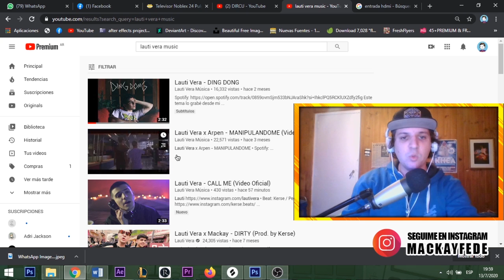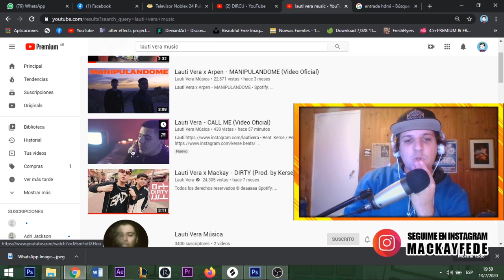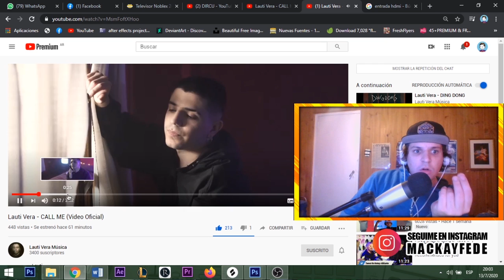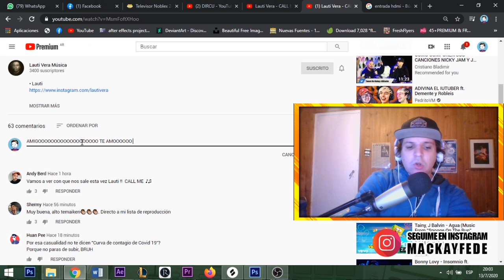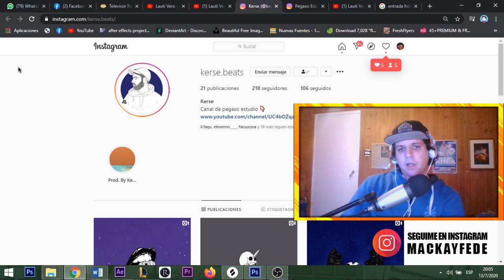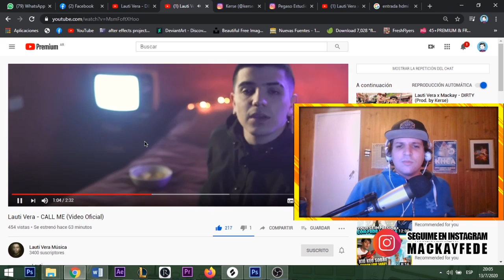REACCION! Lauti Vera - CALL ME 📞 | Y LO LLAMO AL FINAL 😱